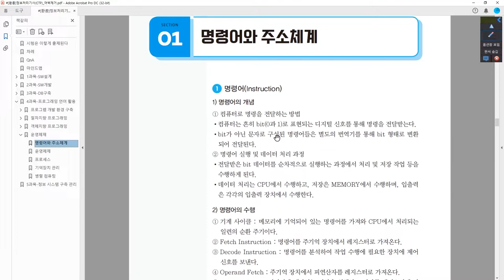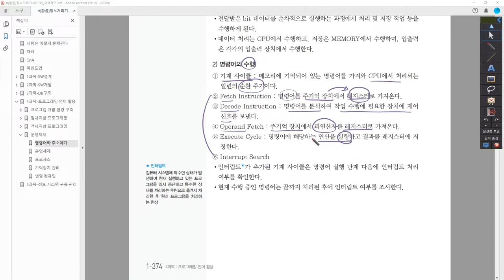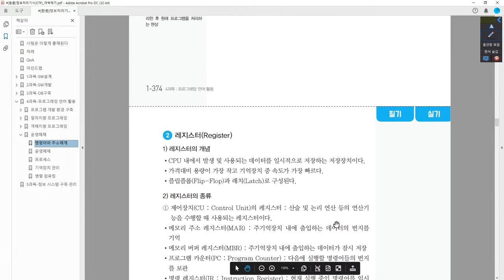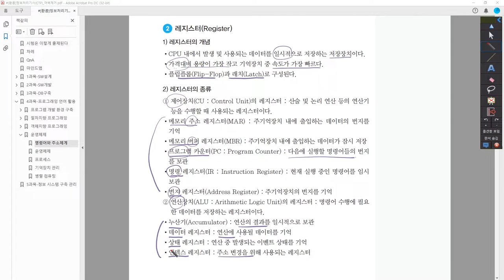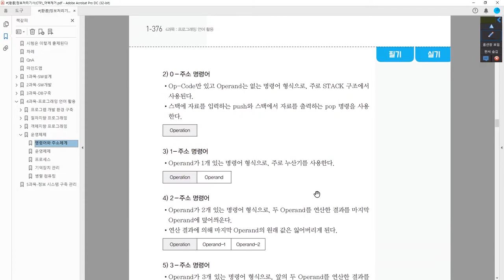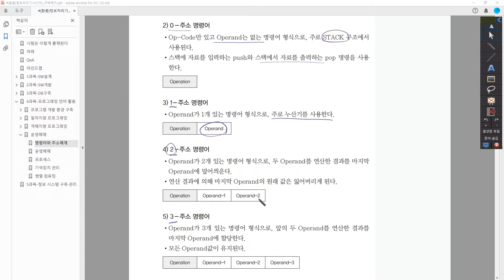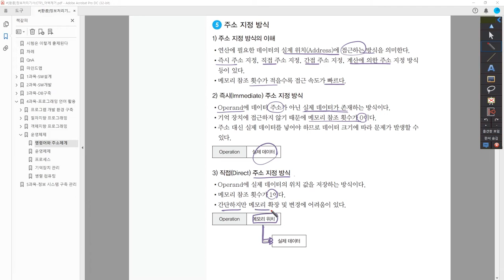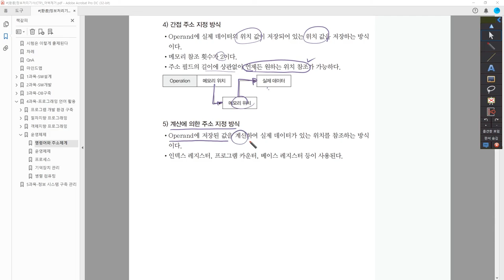[정보처리기사_환콤] 명령어와 주소체계